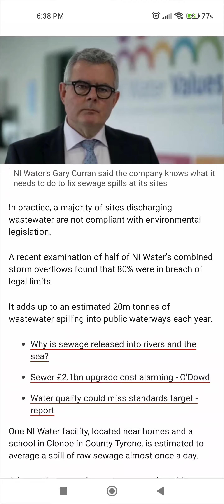Untreated sewage: Some 20,000,000 tonnes spilled every year